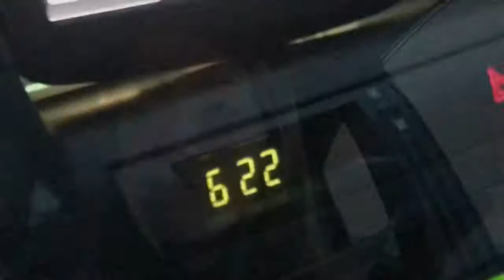vlog 6 - someone stole olivia’s debit card ?!